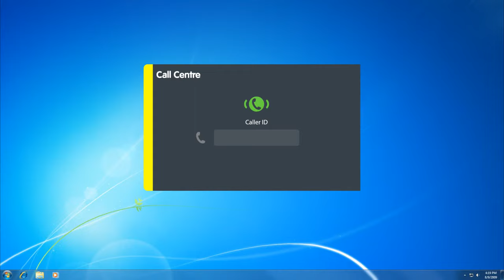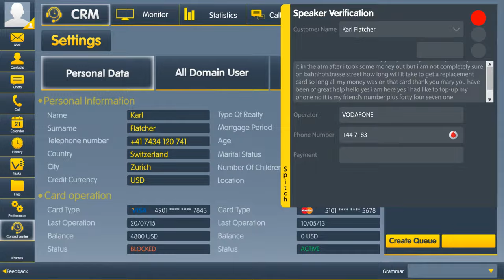Solution for call centers